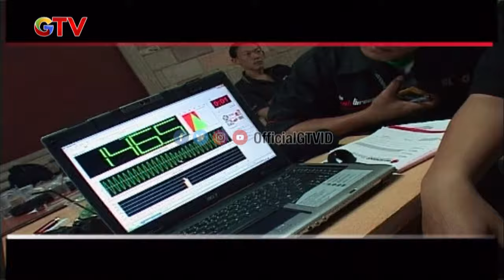Mobil Ini Telah Berjasa ! Dipake Antar Jemput Tamu Negara ! | Auto Vaganza | Eps 129 (1/2)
Autovaganza Program dari GTV yang menyajikan informasi seputar otomotif dari review mobil, test drive sampai dengan modifikasi yang pastinya seru banget untuk di nikmati, dengan ditemani host yang cantik - cantik pastinya.